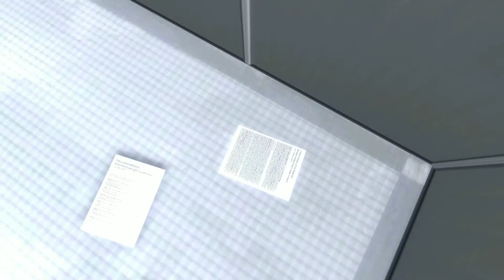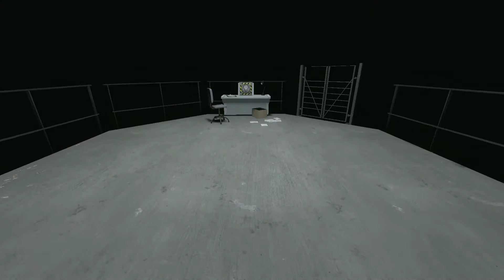The Stanley Parable Part 04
Playing through an interesting game called The Stanley Parable. Its a narrative driven adventure in which the narrator acts and reacts to you and the things you do while playing. Come take a look!!

The Grim Reaper pic was made by ExoHazard on DeviantArt and is being used with his permission. Here is a link to his very impressive work Give him a look and a thumbs up!
Thank you for any and all views and likes, tips and advice are more than welcome!